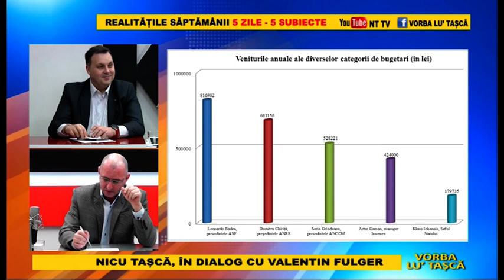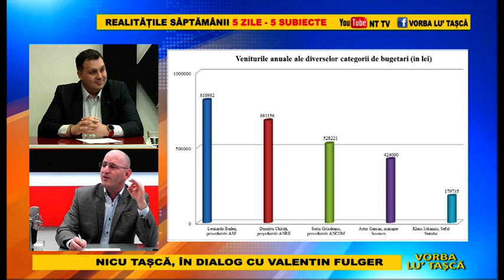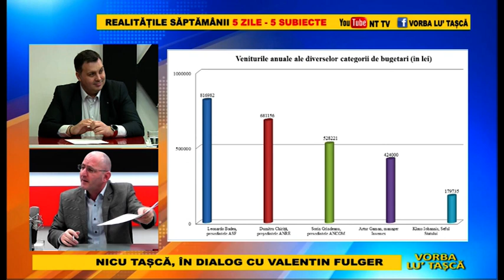Vorba lu Tașcă 19 Februarie 2021